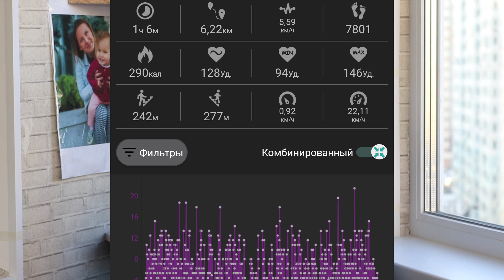Селтик - ЦДКА\\ Обзор Матча \\Лига Чемпионов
Всем привет! Сегодня я вам расскажу о матче лиги чемпионов лфл с командой цдка и о моей игре в этом матче!